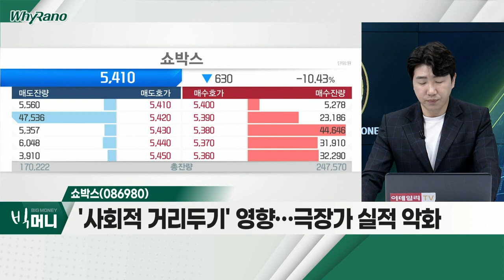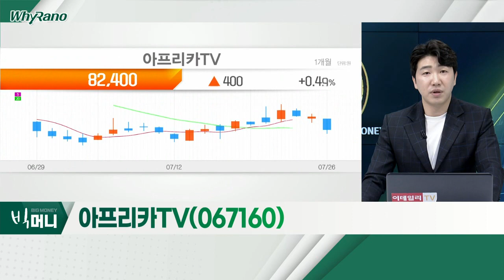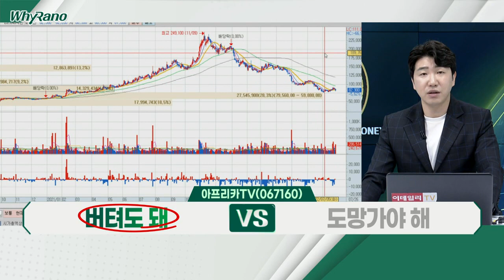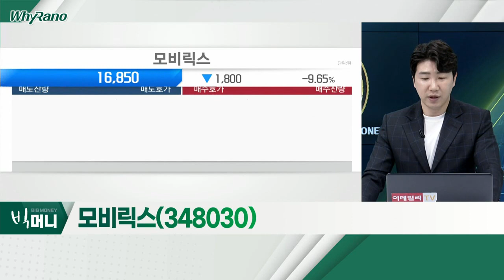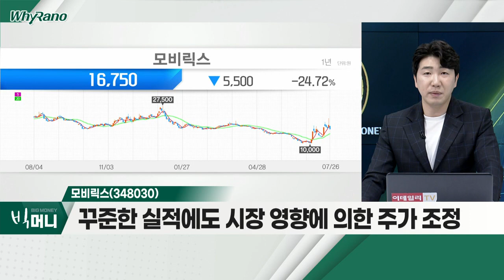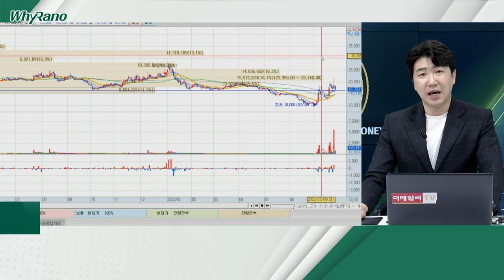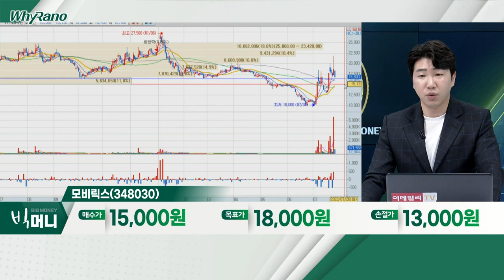쇼박스(086980), 아프리카TV(067160), 모비릭스(348030)_WhyRaNo (20220726)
쇼박스(086980)
- '사회적 거리두기' 영향… 극장가 실적 악화
- 항공·재난 영화 '비상선언' 기대감 반영
- 하반기 기대작·수요 회복… 실적 회복 기대

- 1인 미디어 플랫폼 '아프리카TV' 사업 영위
- '사회적 거리두기' 완화 예상… 매물 출회
- 밸류에이션 저평가 판단… 지속 성장 기대

모비릭스(348030)
- 꾸준한 실적에도 시장 영향에 의한 주가 조정
- 최근 무상증자 단행 기대감에 상승
- 성장성 보유… 테마성 수급 정리 시 접근 유효